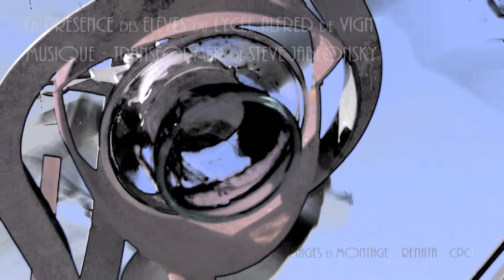Loïc Tellier - Cyclope au charbon [Expo BEAUX LIEUX 2016]